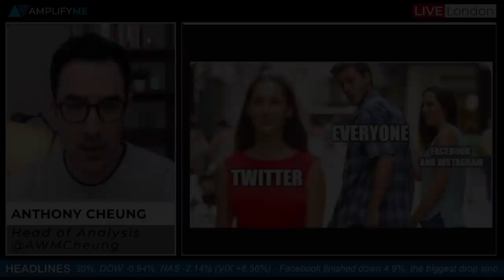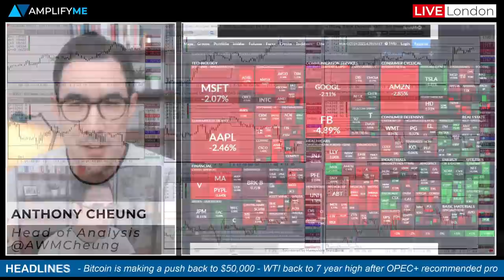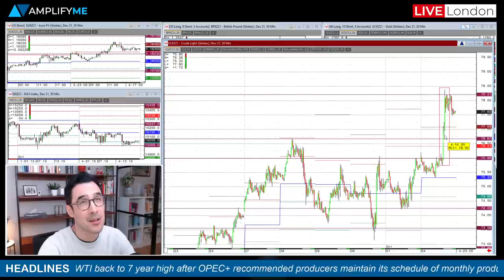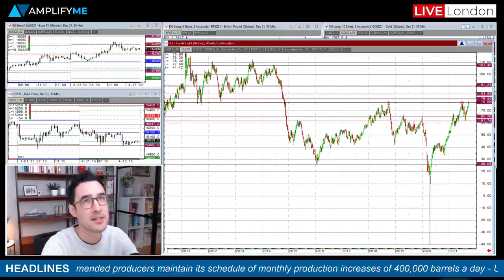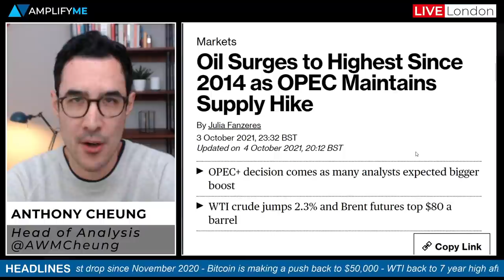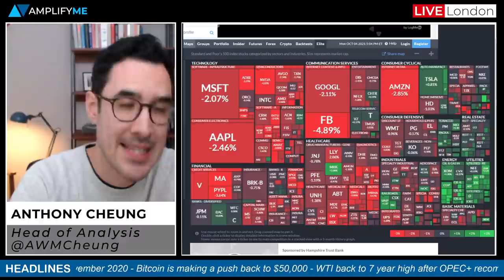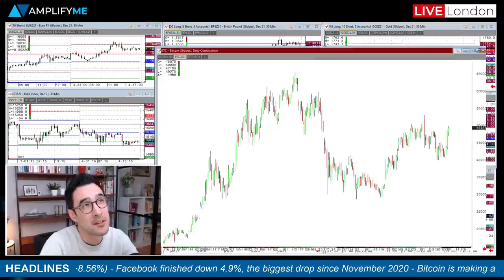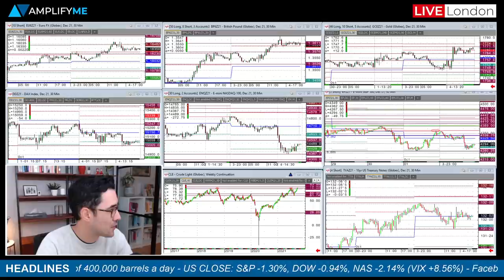Facebook Down 4.9% On Whistleblower Report & Widespread Outages On Instagram & WhatsApp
Head of Market Analysis reviews today's main market news and moves.

- Close on Wall Street and weakness in Facebook and tech stocks (00:00)
- Oil & gas names rally as WTI crude moves to highest level in 7 years (2:29)
- Merck shares rally while Pfizer and Moderna fall (5:29)
- Morgan Stanley favour defensive stocks on rotation (6:53)
- Bitcoin eyes $50,000 again (8:19)
- RBA meeting overnight with eyes on US ISM Services PMI (9:43)